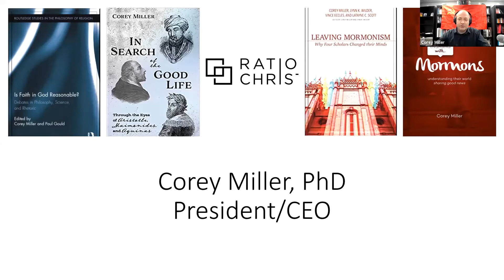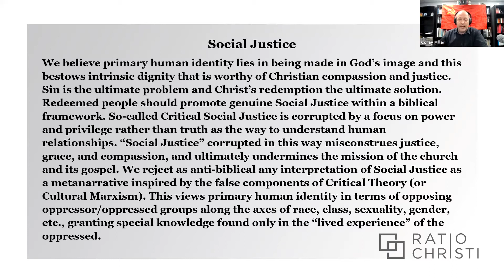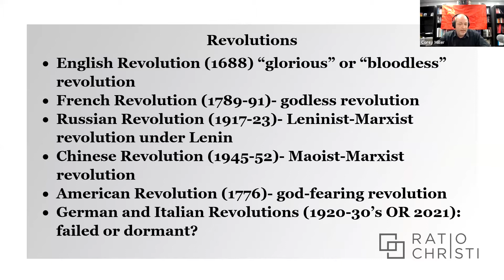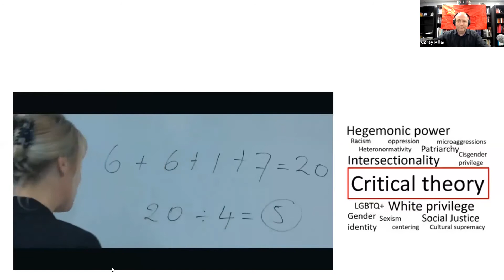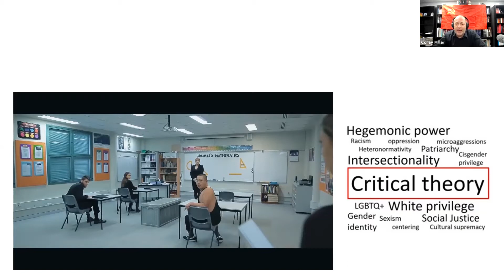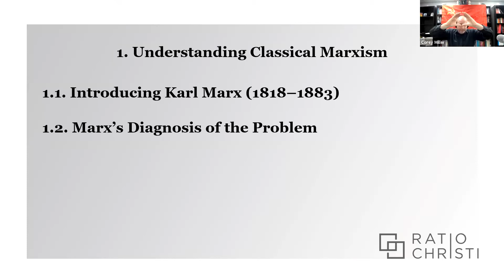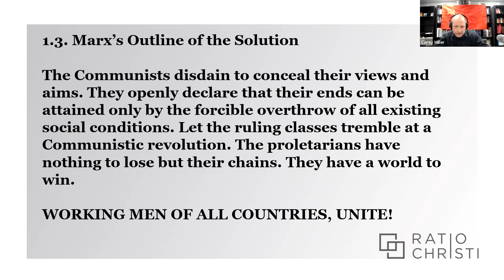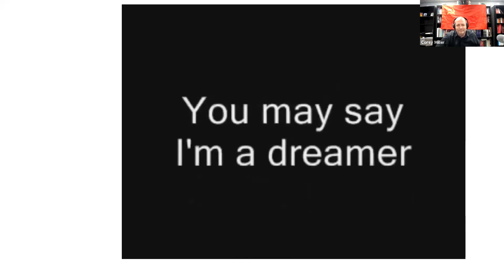Part I: Classical Marxism, Cultural Marxism, and Christianity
with Dr. Corey Miller